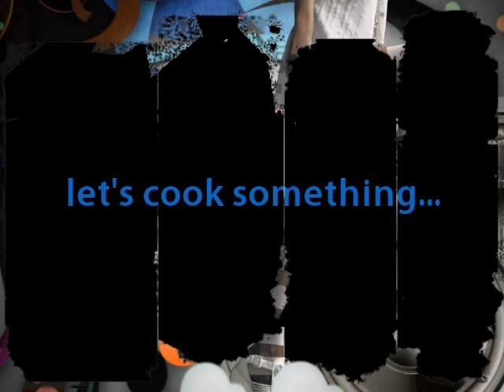Cat Head vs Dunes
Cat Head vs Dunes @ Pismo Beach